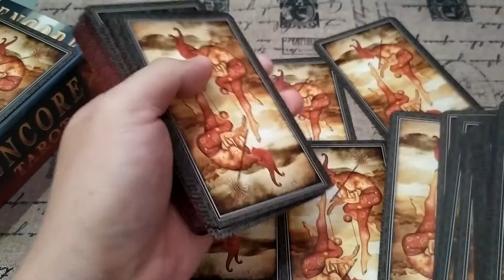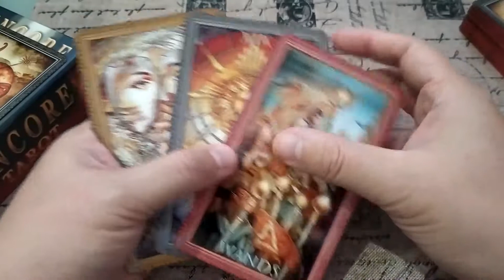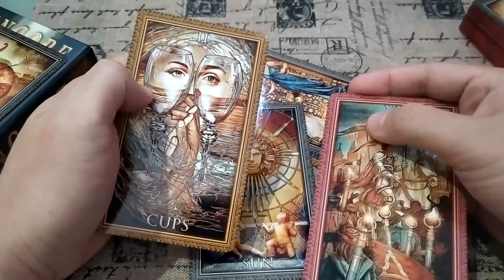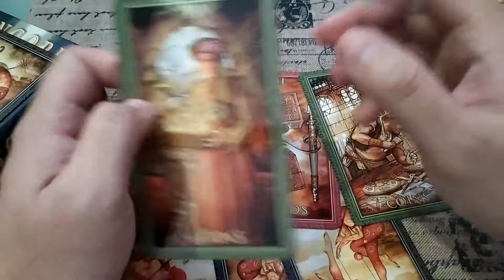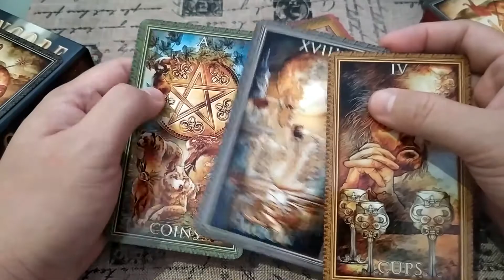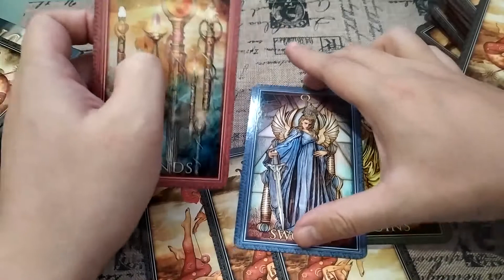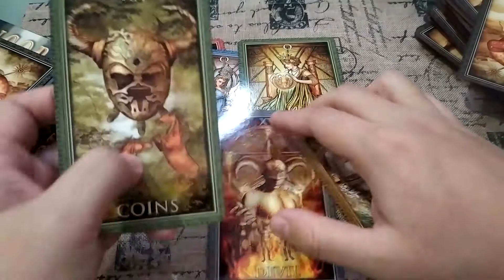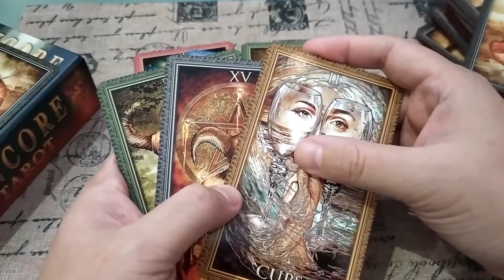Ramalan Karir Dan Cinta Zodiak Water Sign : Cancer | Scorpio | Pisces (18 – 24 Oktober 2020)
Berikut bacaan zodiak water sign nya.

00:23 Cancer
05:26 Scorpio
10:38 Pisces

Untuk konsultasi tarot, bisa hubungi WhatApp di 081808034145

@RFTarot ( seputar tarot)
@RendyFudoh ( akun umum )